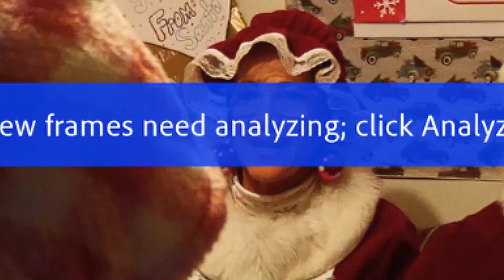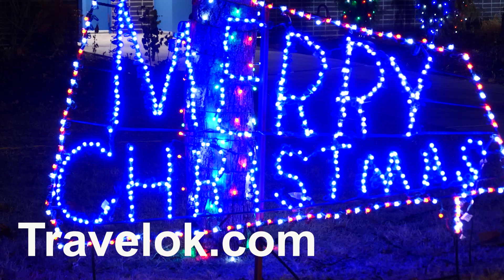2023 ELK CITY CHRISTMAS IN THE PARK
We join a young family and discover all there is to do at Elk City Christmas in the Park .